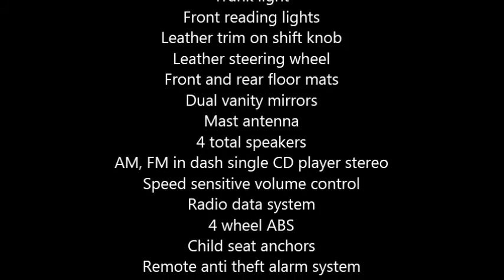2006 Chevrolet Cobalt SS Sport in Kinzers, PA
2006 Chevrolet Cobalt SS Sport

Modified MacPherson strut front suspension
Torsion beam rear suspension
Front independent suspension
Remote power door locks
Power mirrors
1 one touch power windows
Clock
Tachometer
Cruise control
Cargo net
Front console with storage
Front and rear cupholders
Front door pockets
Manual rear seat easy entry
Electric speed proportional power steering
12V front power outlet
Tilt adjustable steering wheel
Audio and cruise controls on steering wheel
Interior air filtration
Air conditioning
Trunk light
Front reading lights
Leather trim on shift knob
Dual vanity mirrors
Mast antenna
4 total speakers
AM, FM in dash single CD player stereo
Speed sensitive volume control
Radio data system
4 wheel ABS
Child seat anchors
Remote anti theft alarm system
Front and rear solid disc brakes
Daytime running lights
Engine immobilizer
Front fog, driving lights
Dusk sensing headlamps
2 front headrests
2 rear headrests
Passenger airbag occupant sensing deactivation
Rear center 3 point belt
Front seatbelt pretensioners
Emergency interior trunk release
Front height adjustable headrests
Rear integrated headrests